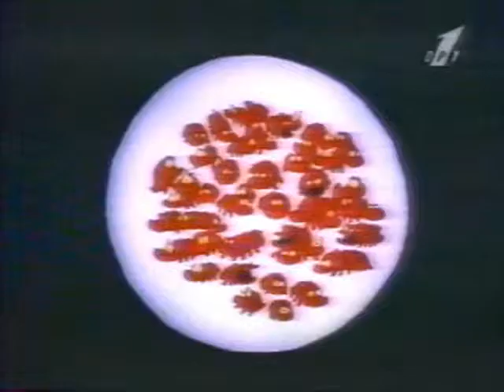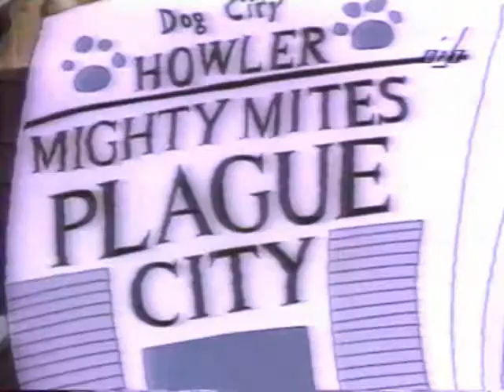23 SickasaDogORT - Dog City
Город собак / Dog City - Джон Ван Брюгген /John Van Bruggen -1993 Детский, Комедия, Детектив, VHSRip